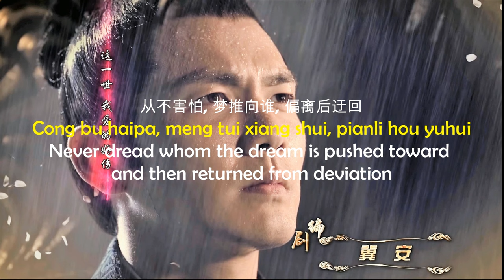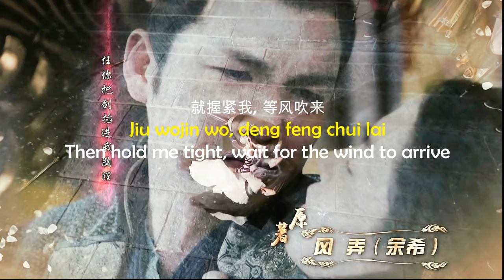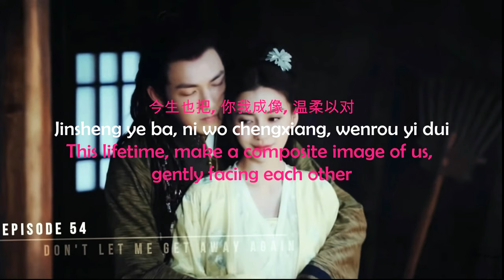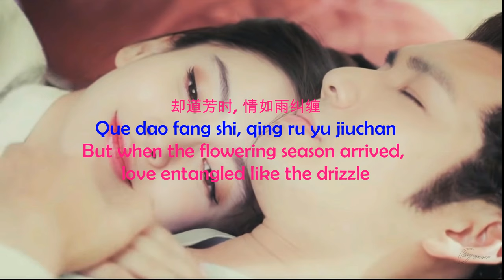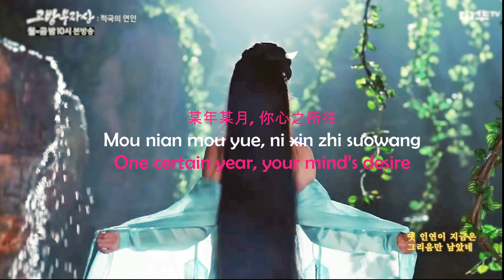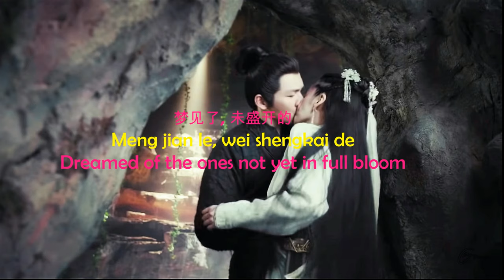OST GENERAL & I | ONCE FAMILIAR WITH THE SCENERY - WILLIAM WEI & CLAIRE KOU [LYRICS HAN+PIN+ENG]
When the mansion of Prince Jing'an is under attack and destroyed overnight, He Xia (Sun Yizhou) and his attendant Bai Pingting (Angelababy) are forced to flee the Kingdom of Yan. They get separated, and Pingting takes refuge in a monastery where she meets the powerful general Chu Beijie (Wallace Chung) of the Kingdom of Jin. He recognizes her as his childhood first love. However, their situation renders this relationship a difficult one as they are from opposing kingdoms.

source wikipedia